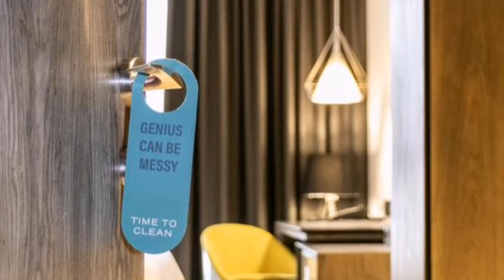TRADE MARK HOTEL NAIROBI CITY KENYA 🇰🇪🇰🇪.